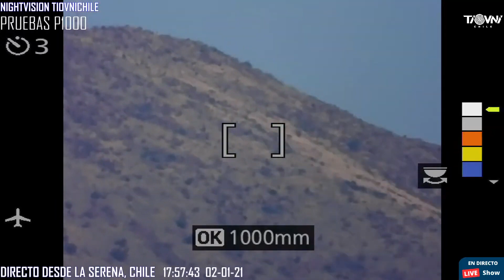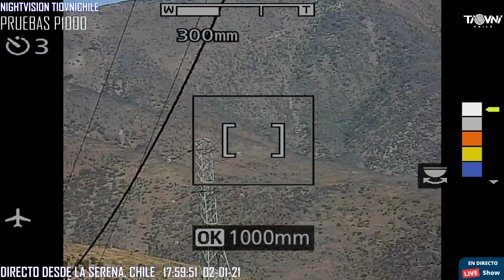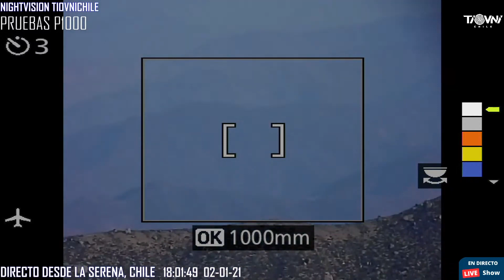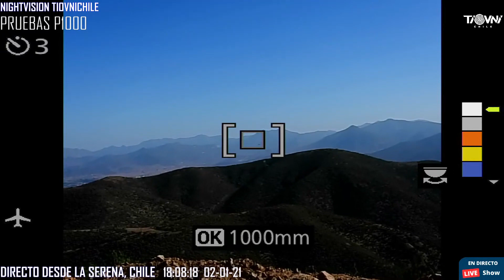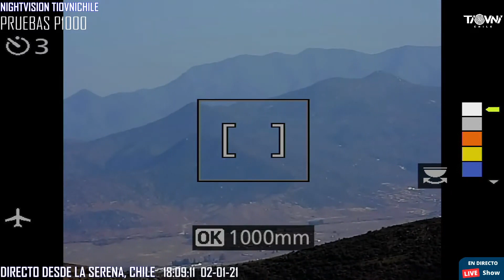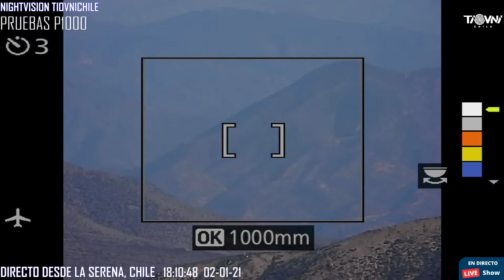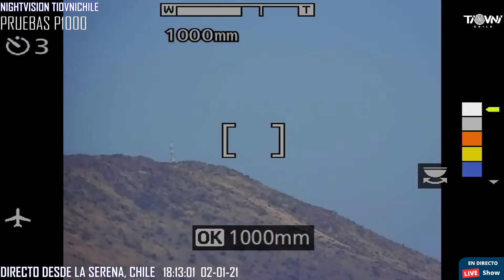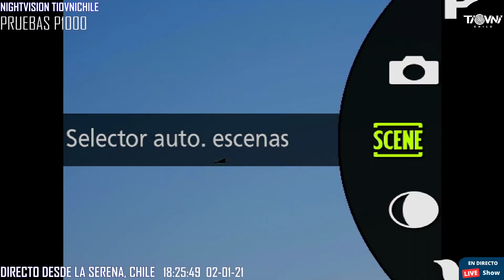BACKUP PRUEBAS NIKON COOLPIX P1000 TIO OVNI laserena 02-01-21